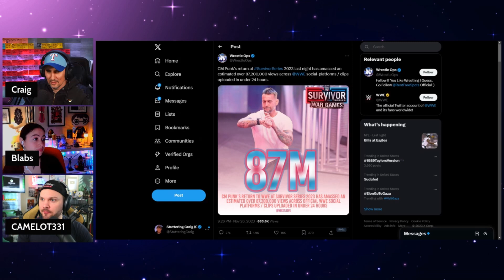Stuttering Craig on CM Punk Returning to WWE